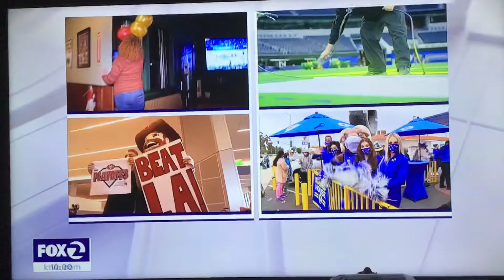KTVU Fox 2 Ten O’Clock News Saturday open January 29, 2022